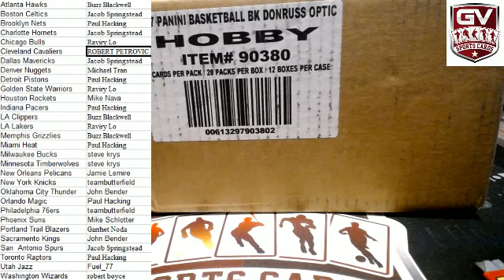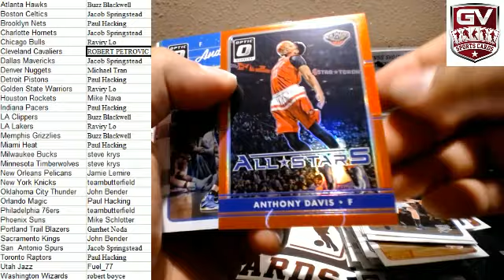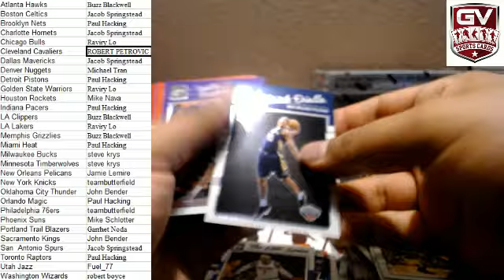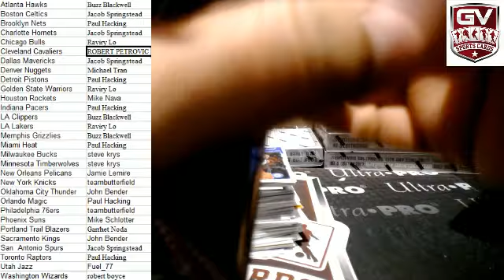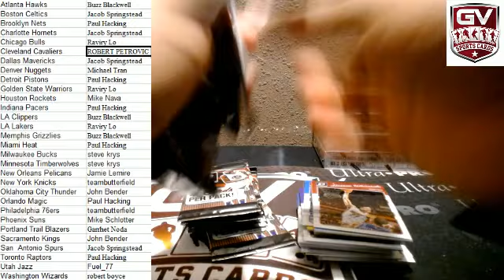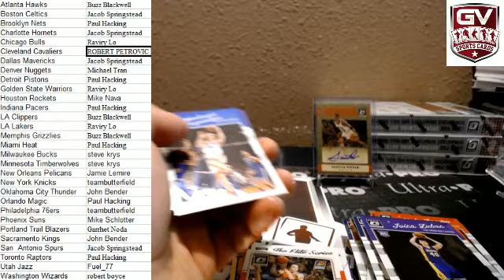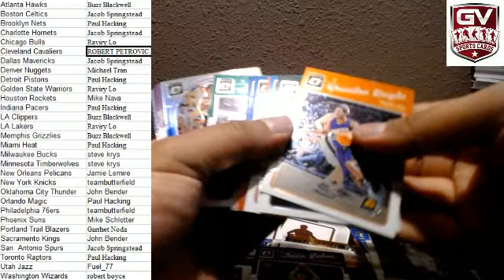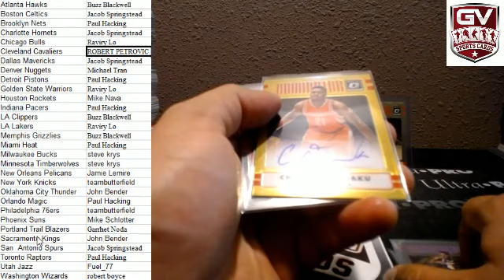2016-17 Panini Donruss Optic Basketball Hobby 12 Box Case Break Pick Your Team #1